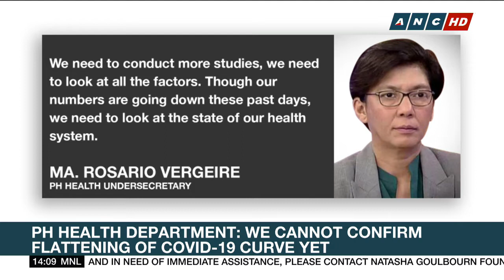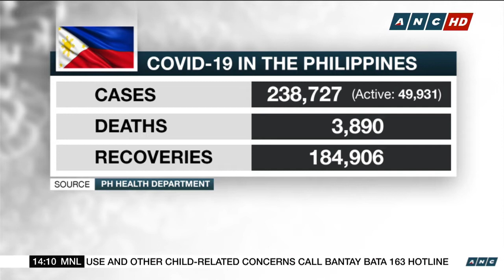PH Health Department: We cannot confirm flattening of COVID-19 curve yet | ANC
The Philippine Health Department says it cannot confirm yet if the country has indeed flattened its COVID-19 curve. President Rodrigo Duterte had declared the Philippines has flattened the pandemic curve during his address to the public, Monday night. Some experts have said some parts of the country have begun flattening their COVID-19 curve.